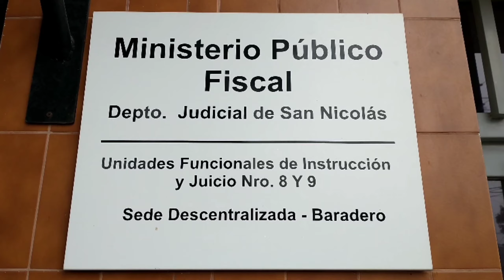HACIÉNDOSE PASAR POR EMPLEADO DE LA FISCALÍA LE ROBÓ JOYAS A UNA MUJER MAYOR